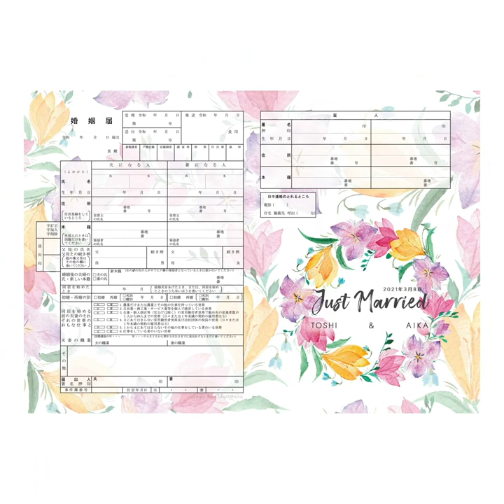Watercolor Freesia Wreath for a Japanese Marriage Registration Form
Watercolor painted florals for a Japanese Marriage Registration Form. Designed it with some pink and purple freesias, yellow sternbergia, and blue snowdrops.  I think it turned out very spring-like - bright and colorful!

Inspired by Joly Poa, Shayda Chambell, Jenna Rainey, Emma Lefebvre, Makoccino, Danielle Pioli, Cath Kidston, Laura Ashley, 皆川明, Akira Minagawa